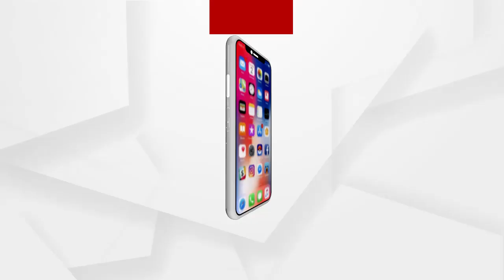Big Breaking :ମଣ୍ଡି ଅବ୍ୟବସ୍ଥା